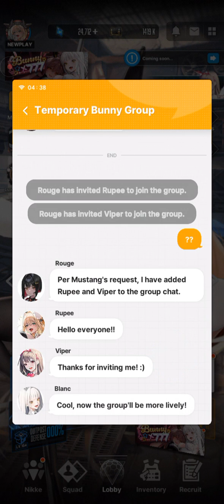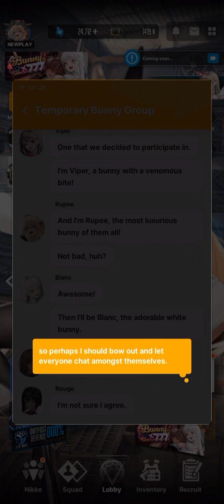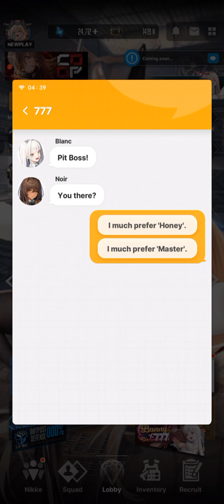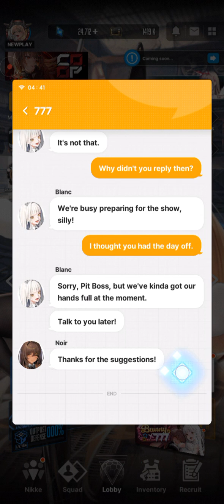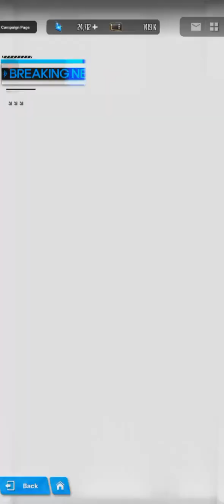TETRA CEO & Bunnies? | NIKKE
I wonder what kind of small events NIKKE is gonna reveal over this week.